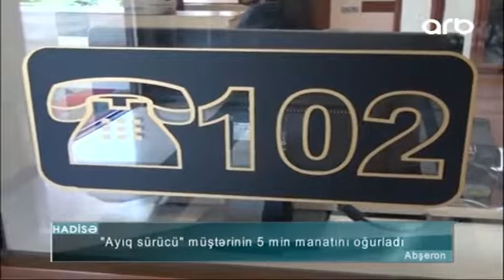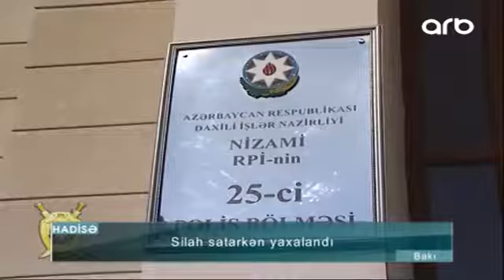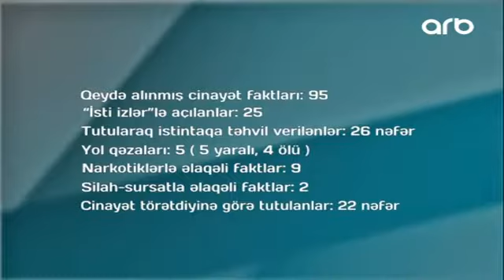Hadisə 18 07 2017 ARB TV